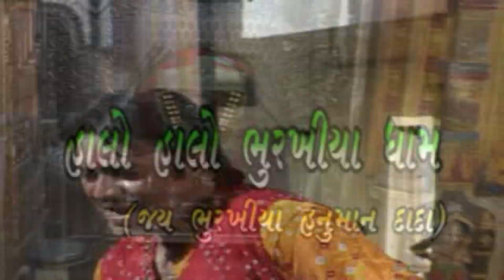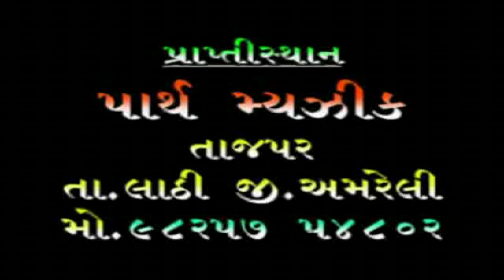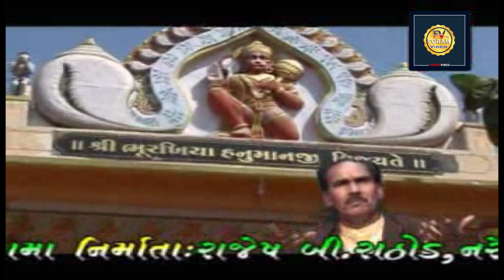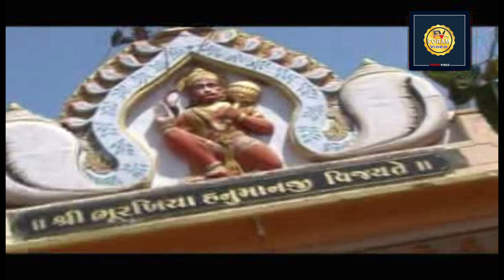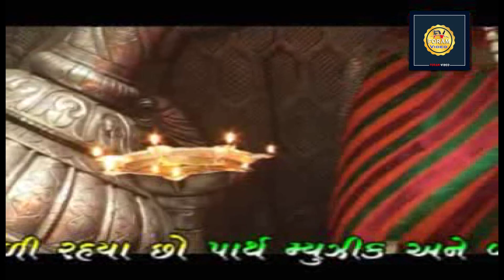અંજનીના જાયા નમો હનુમંતા (ભાઈ ભાઈ) !! ભુરખિયા હનુમાનજી દર્શન !! Bhurkhiya Hanuman darshan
Foram video
Producer : Haresh  Dabhi